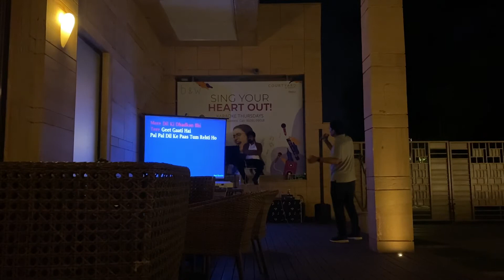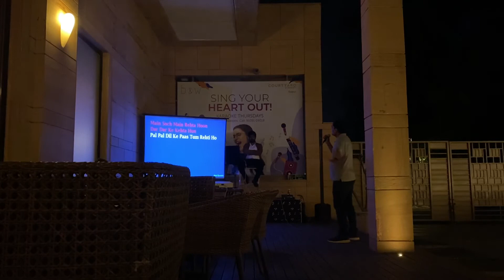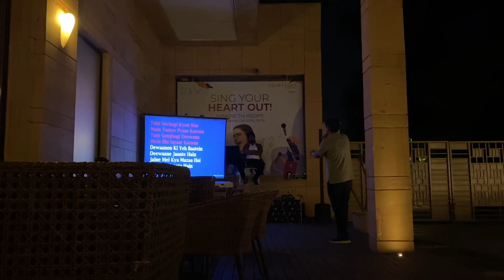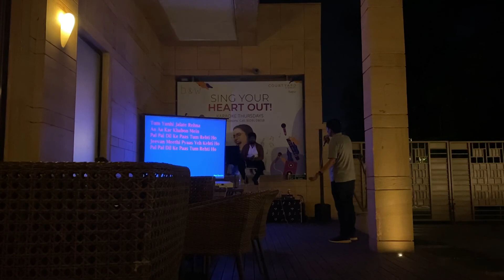My life @ 2nd karaoke song